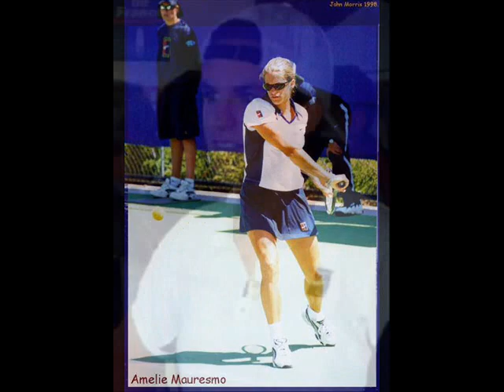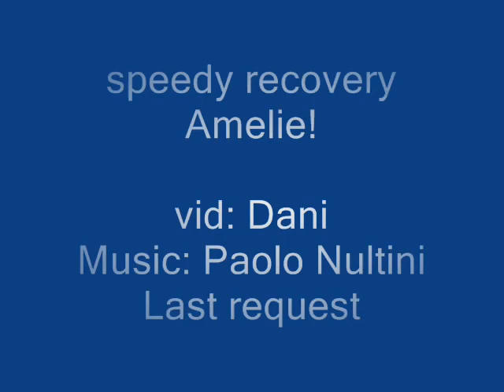Amelie - Last request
a look at Amelie Mauresmo the woman behind the name. song by Paolo Nultini. Get well soon Amelie!